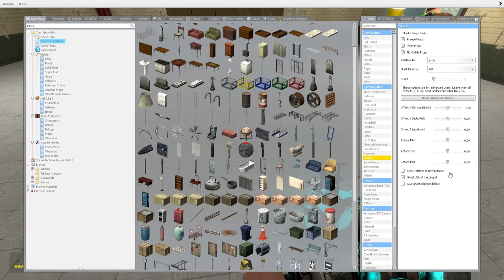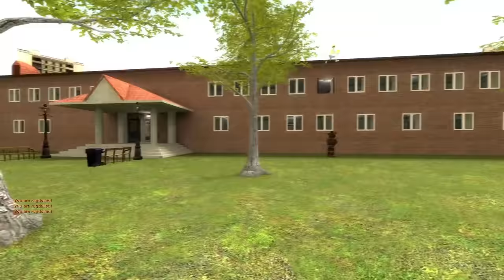Baldi's Head is After Me & I MUST ESCAPE! - Garry's Mod Gameplay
Baldi's head is after me in Gmod gameplay. Can SpyCakes ecape from Baldi's basics school in this Garry's Mod survival or will Baldi attack? This is a scary Gmod survival where we must escape Baldi's basics with funny moments!